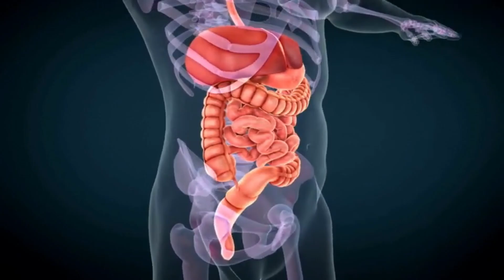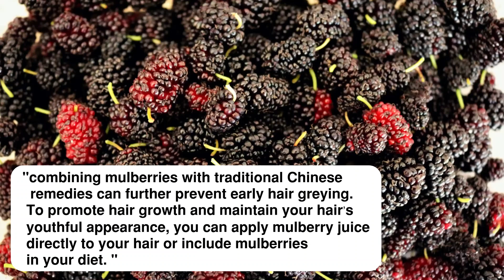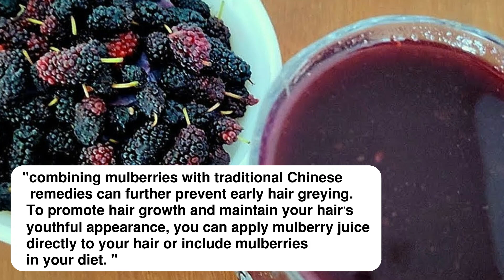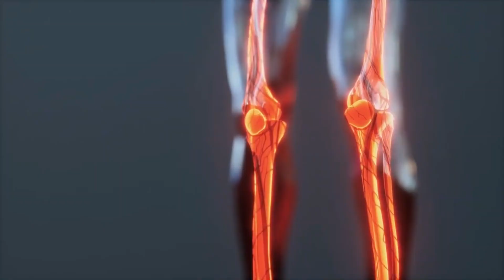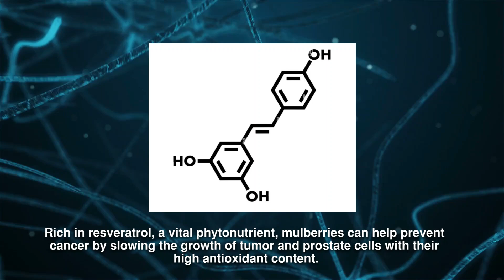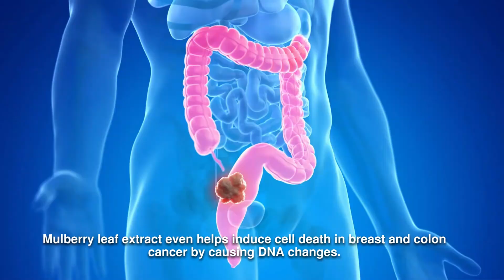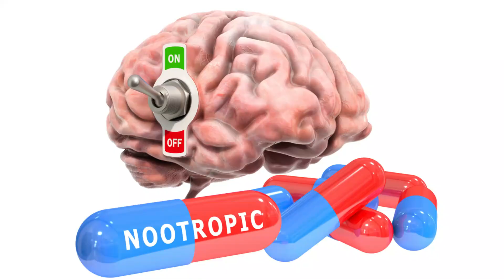6 Health Benefits of Eating Eating Mulberries Daily | Benefits of Mulberry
6 Health Benefits of Eating Eating Mulberries Daily | Benefits of Mulberry

Not many know the actual health benefits of mulberries, even though some are eating mulberries everyday. Well, today Natural Education will present you top mulberry benefits. We even going to talk about mulberry leaves and even the health benefits of mulberry leaves.

Fun fact - stick around if you want to understand what are the benefits of drinking mulberry tea everyday, and why ancient romans where using mulberry for their preparation of the day! Join us on this journey of education and answer the main question of the day - What are the benefits of mulberries?

health benefits of mulberries you need to know

Also, although they don’t actually pay me, DoNotAge.org has sent me free products by way of sponsorship, but all opinions are my own. All the information from my videos is from my personal experience and also from my personal research on the web. Please try them at your own choice. I'm not a doctor so make sure to check with your doctor before changing anything in your diet or normal routine.